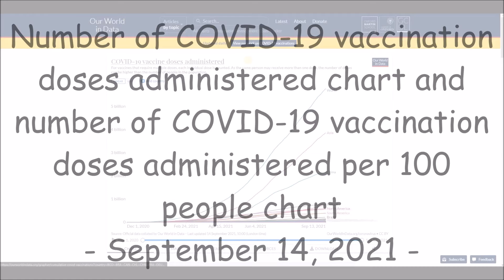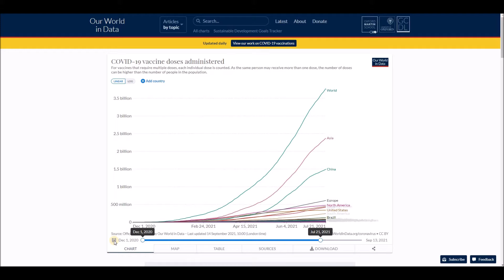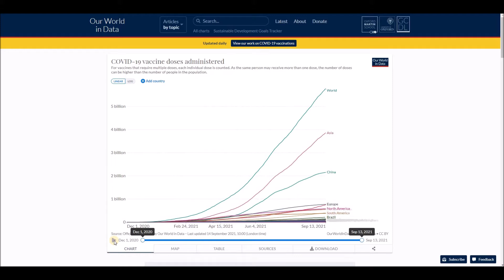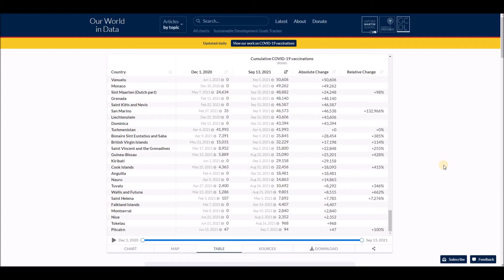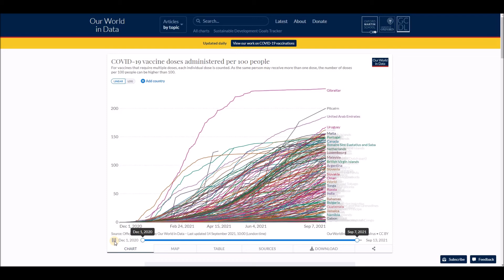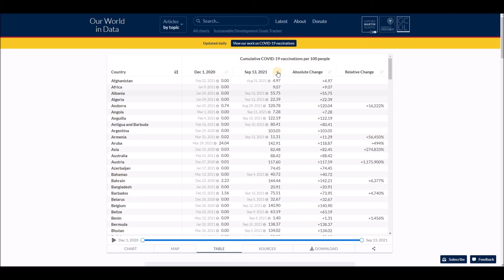Number of COVID-19 vaccination doses administered chart, map and table - September 14, 2021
List of all countries:
Afghanistan
Albania
Algeria
Andorra
Angola
Antigua and Barbuda
Argentina
Armenia
Australia
Austria
Azerbaijan
Bahamas
Bahrain
Bangladesh
Barbados
Belarus
Belgium
Belize
Benin
Bhutan
Bolivia
Bosnia and Herzegovina
Botswana
Brazil
Brunei
Bulgaria
Burkina Faso
Burundi
Côte d'Ivoire
Cabo Verde
Cambodia
Cameroon
Canada
Central African Republic
Chad
Chile
China
Colombia
Comoros
Congo (Congo-Brazzaville)
Costa Rica
Croatia
Cuba
Cyprus
Denmark
Djibouti
Dominica
Dominican Republic
Ecuador
Egypt
El Salvador
Equatorial Guinea
Eritrea
Estonia
Eswatini (fmr. "Swaziland")
Ethiopia
Fiji
Finland
France
Gabon
Gambia
Georgia
Germany
Ghana
Greece
Grenada
Guatemala
Guinea
Guinea-Bissau
Guyana
Haiti
Holy See
Honduras
Hungary
Iceland
India
Indonesia
Iran
Iraq
Ireland
Israel
Italy
Jamaica
Japan
Jordan
Kazakhstan
Kenya
Kiribati
Kuwait
Kyrgyzstan
Laos
Latvia
Lebanon
Lesotho
Liberia
Libya
Liechtenstein
Lithuania
Luxembourg
Madagascar
Malawi
Malaysia
Maldives
Mali
Malta
Marshall Islands
Mauritania
Mauritius
Mexico
Micronesia
Moldova
Monaco
Mongolia
Montenegro
Morocco
Mozambique
Myanmar (formerly Burma)
Namibia
Nauru
Nepal
Netherlands
New Zealand
Nicaragua
Niger
Nigeria
North Korea
North Macedonia
Norway
Oman
Pakistan
Palau
Palestine State
Panama
Papua New Guinea
Paraguay
Peru
Philippines
Poland
Portugal
Qatar
Romania
Russia
Rwanda
Saint Kitts and Nevis
Saint Lucia
Saint Vincent and the Grenadines
Samoa
San Marino
Sao Tome and Principe
Saudi Arabia
Senegal
Serbia
Seychelles
Sierra Leone
Singapore
Slovakia
Slovenia
Solomon Islands
Somalia
South Africa
South Korea
South Sudan
Spain
Sri Lanka
Sudan
Suriname
Sweden
Switzerland
Syria
Tajikistan
Tanzania
Thailand
Timor-Leste
Togo
Tonga
Trinidad and Tobago
Tunisia
Turkey
Turkmenistan
Tuvalu
Uganda
Ukraine
United Arab Emirates
United Kingdom
United States of America
Uruguay
Uzbekistan
Vanuatu
Venezuela
Vietnam
Yemen
Zambia
Zimbabwe .